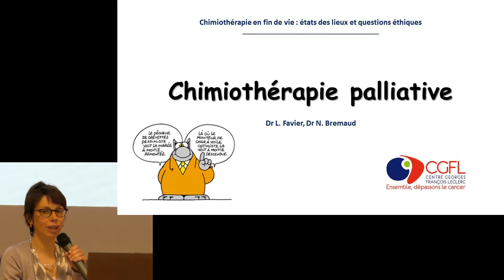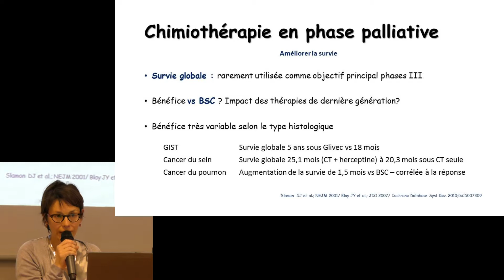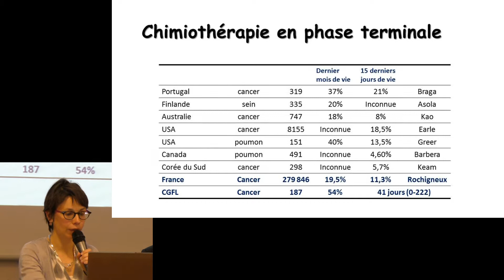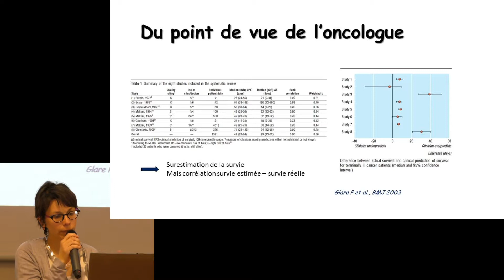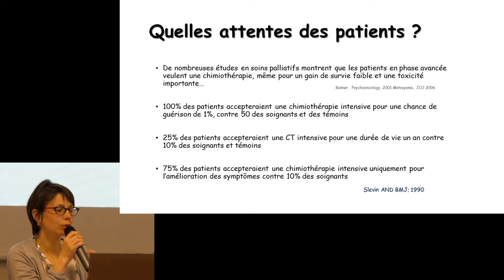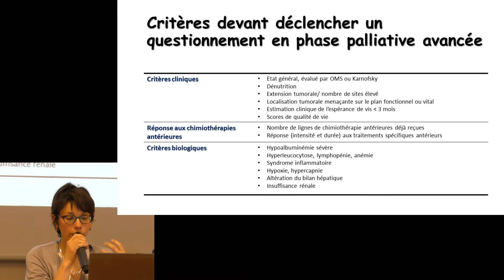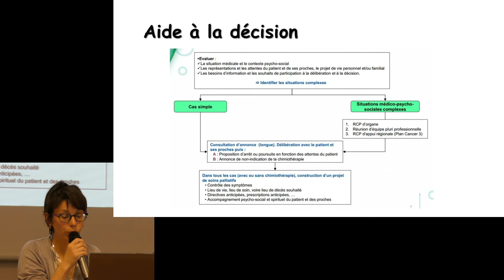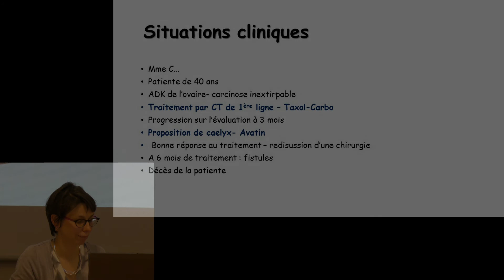Chimiothérapie en fin de vie : état des lieux & questions éthiques # L Favier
Conférence-débat du 11 mai 2017 - Intervention de Laure Favier.